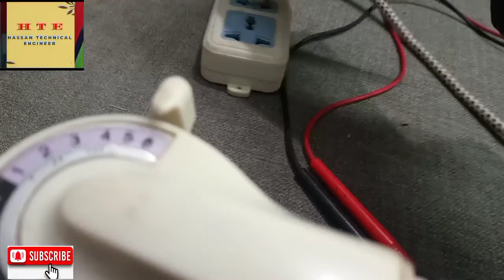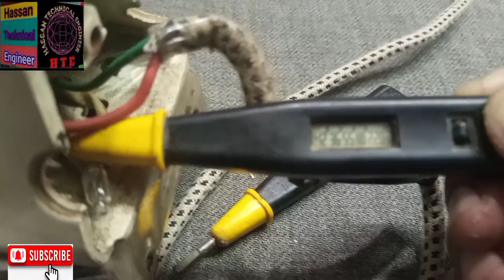how to repair iron at home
DOSTO AJJ KI IS VIDEO MAI HUM TAFSEEL SY ESTREE (IRON) TEEK KRNY KA BARY MAI BATAYAN GY KEH ESTREE KO GHAR PER KAISY TEEK KARTY HAI WO BE URDU ZOBAN (LANGUAGE) MAI.